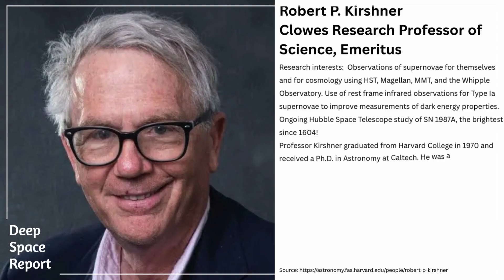The Bootes Void: The Terrifying Hole in the Universe - a 330 Million Light-Year Empty Space Founded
What if you looked into the night sky and saw… nothing?
Not darkness full of stars—but an enormous region where galaxies should be, yet simply aren’t.
Welcome to the Boötes Void, also known as The Great Nothing—one of the largest and most mysterious structures ever discovered in the cosmos. Spanning 330 million light-years, this supervoid challenges everything we know about how the universe formed.
In this video, we explore:
🌌 How astronomers discovered the Boötes Void in 1981
🌌 Why this region contains 97% fewer galaxies than expected
🌌 How tiny quantum fluctuations after the Big Bang created enormous cosmic voids
🌌 Why some scientists believe this void “should not exist”
🌌 The lonely galaxies living inside the void
🌌 What this supervoid teaches us about dark energy, cosmic expansion, and the structure of the universe
The Boötes Void isn’t just empty space—it’s a key to understanding the past, present, and future of the universe.
If you're fascinated by cosmic mysteries, supervoids, and the large-scale structure of the cosmos, this is a journey into the deepest nothingness ever found.